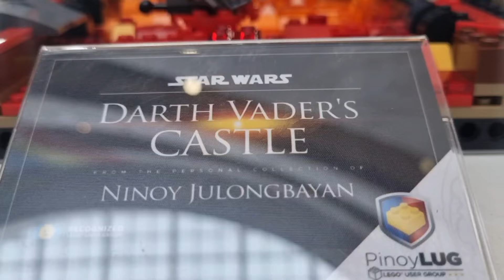Star Wars Toy Exhibit sa Fisher Mall Quezon City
Biyahe ni Alex goes to Star Wars
June 2024 in Fisher Mall
3/Floor Fisher Mall Quezon City

Track: Naruto Main Theme Remix (No Copyrights) Naruto Shippuden Anime Music, OST & Soundtrack

Theme: Vlog

Song
Sunny Travel
Artist
Nico Staf
Album
Sunny Travel